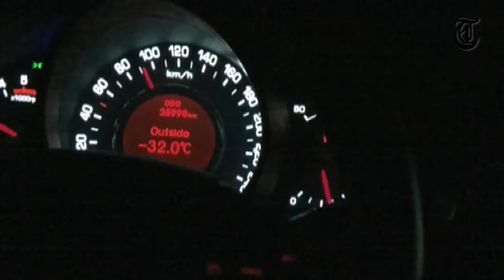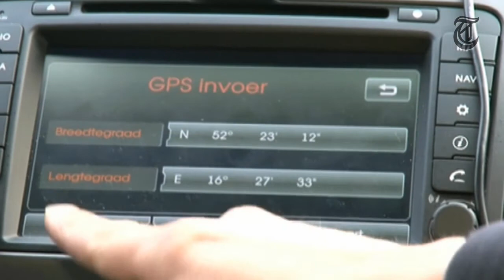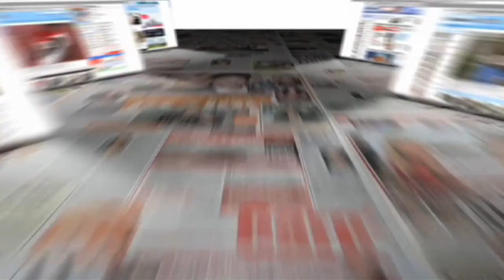Scancovery Deel 1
Werrner Budding rijdt samen met Tom Coronel naar het noorden van Scandinavië, maar niet via de kortste weg. Het werd een ontdekkingsreis.